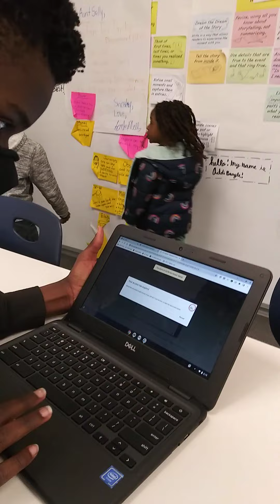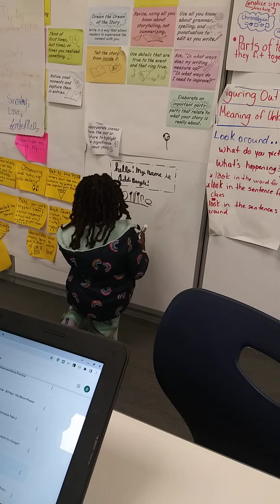Students show their parents their school work